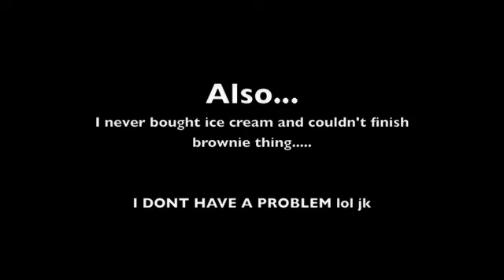McDonald's Creature of the Night! (Day 202--8-16-11)